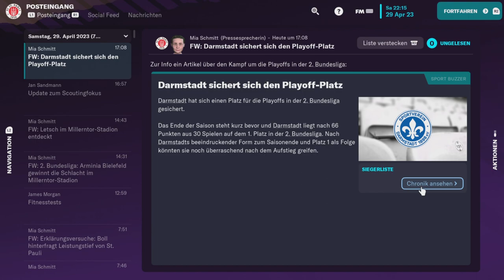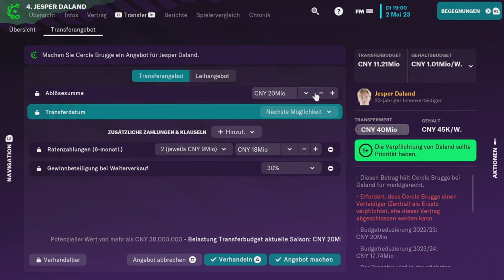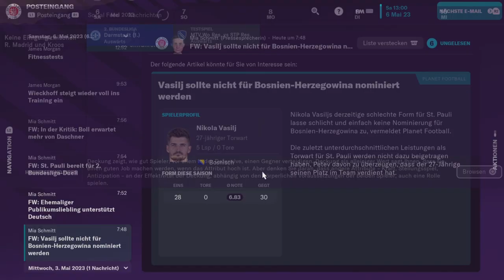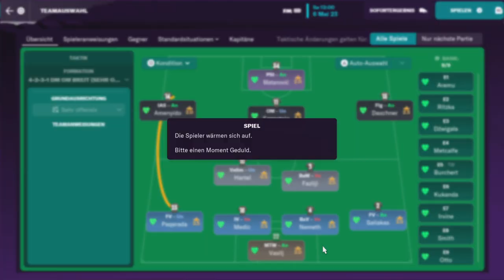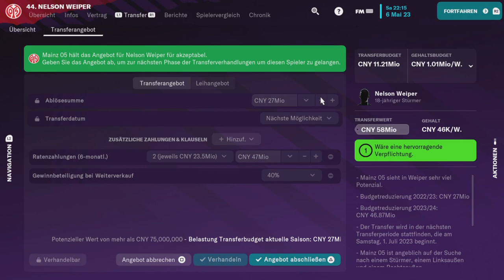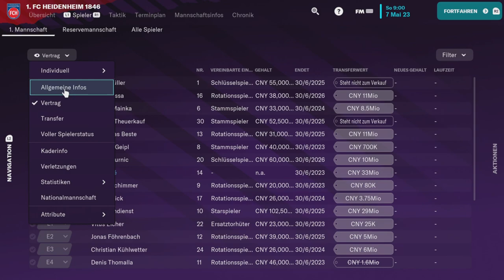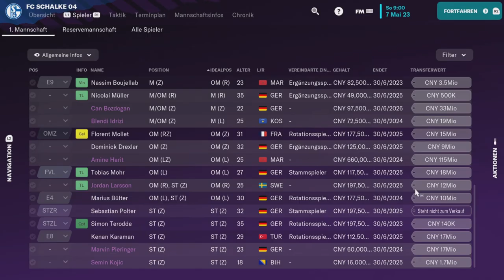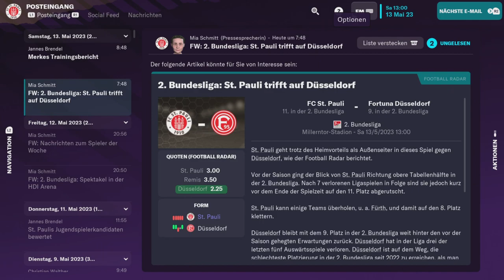Football Manager 2023 mit St. Pauli #13